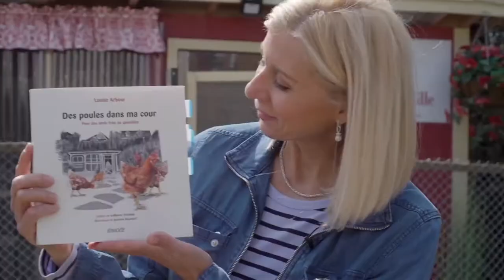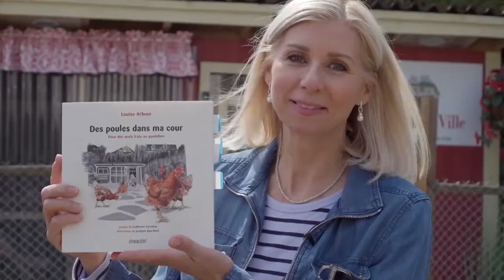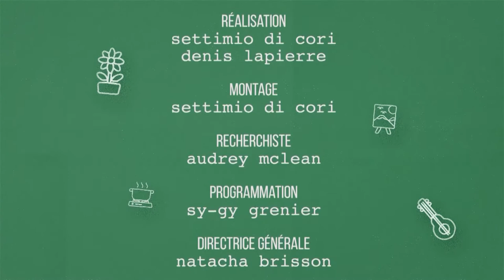Emission Ça S'apprend! Télévision basses Laurentides avril 2021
Entrevue qui couvre le sujet des poules urbaines et son introduction